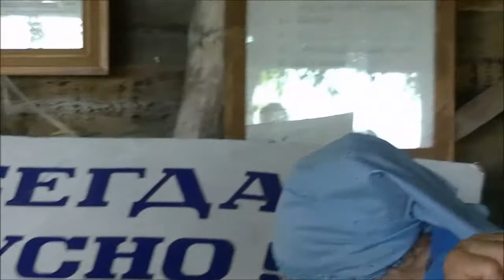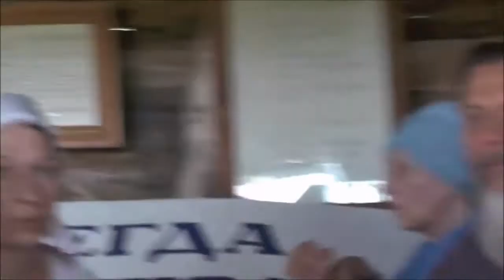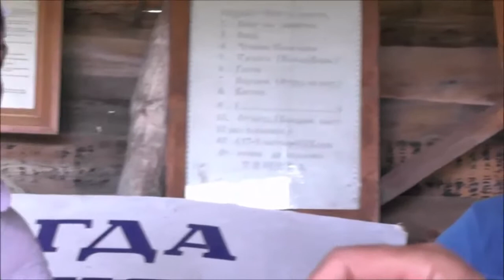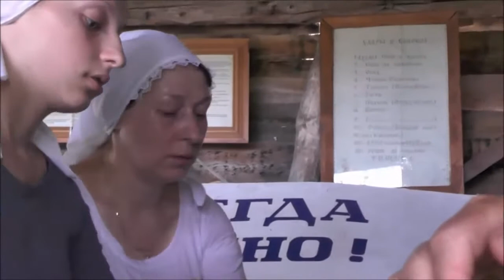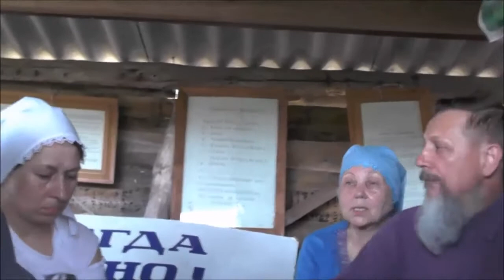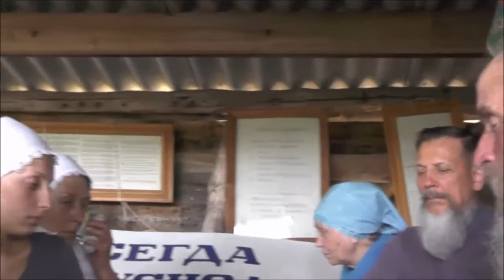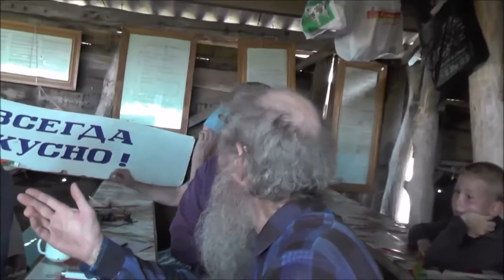Подготовка к Крещению. Июль 2014